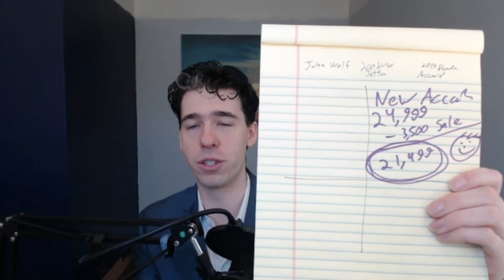How Sales Men Trick you into Buying a Car 101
Learn the basic tactic every good Car dealership uses.

John Wolf
Loan Consultant
NMLS ID #1713114
12550 SE 93rd Ave.
Suite 440
Clackamas, OR 97015